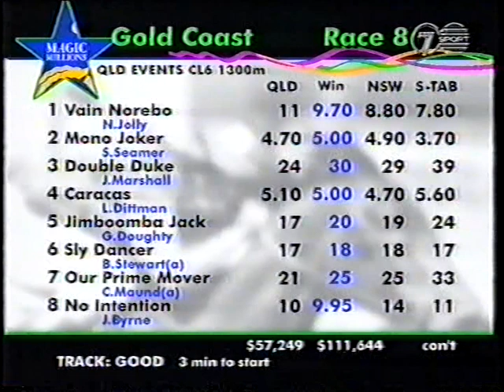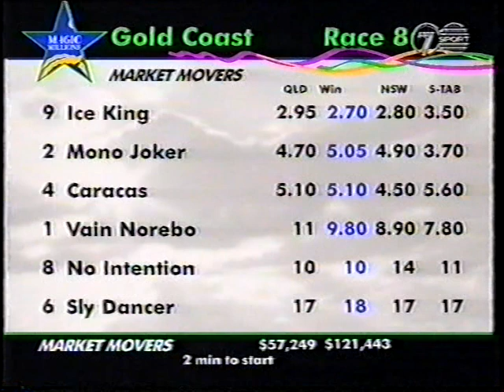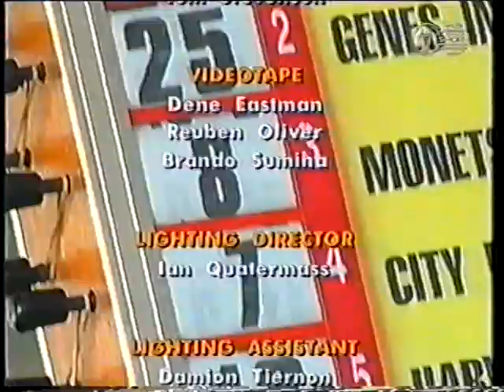7 Sat 9 Jan 1999 Pt 10